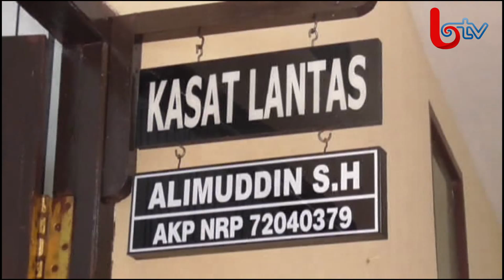PPU BELUM MAMPU TERAPKAN ETLE